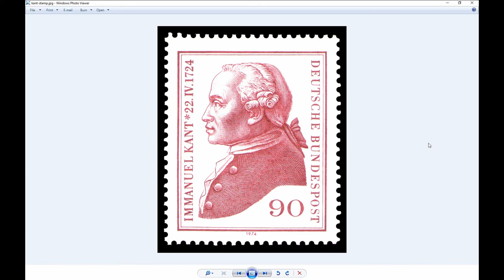Fun with Maps – Kaliningrad aka Königsberg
This episode of Fun with Maps takes a look at a very strategic piece of land called Königsberg or Kaliningrad. Kaliningrad is actually a city in the administrative center of Kaliningrad Oblast, a Russian exclave between Poland and Lithuania on the Baltic Sea. Remember that an enclave is a piece of land that is totally surrounded by a foreign territory. An exclave is a piece of land that is politically attached to a larger piece but not physically having the same borders with it because of surrounding foreign territory. Many entities are both enclaves and exclaves. Kaliningrad is an exclave because while politically attached to Russia it is bordered by Poland and Lithuania and the Baltic Sea. An oblast is a political and administrative division of a country. Oblast is a term used by many former Soviet countries that is something like states or provinces.  So how did Russia get territory to the west of Lithuania and north of Poland? It’s a long story starting with Prussia. For much of the last 700 years or so this land was Königsberg, an historic Prussian city that then became German. As you will see, Germany was forced to give up huge patches of its conquered land at the end of WWII. In 1945 the Potsdam Agreement was signed by the USSR, Britain and the USA. It specifically gave Kaliningrad (known as the German Königsberg at the time) to Russia, without opposition. As you can tell from the map, it’s very important as Russia’s Baltic Navy base.  It was also a center of knowledge and culture with people such as Immanuel Kant, Leonard Euler, Christian Goldbach and others there.